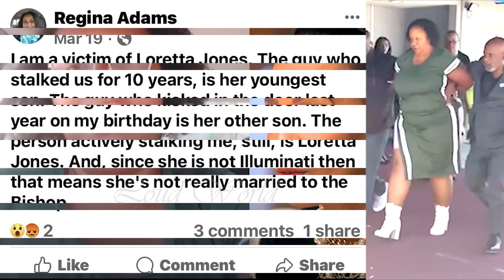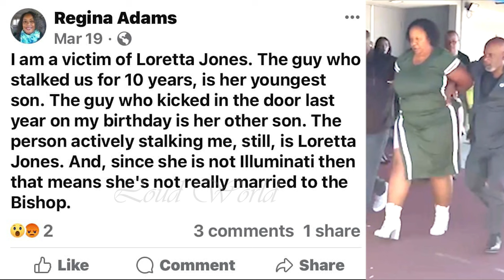Bishop Noel Jones wife, Loretta Jones uncounsious after punched on pulprit. Attacker speaks out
Bishop Noel Jones wife, Loretta Jones uncounsious after punched on pulprit. Attacker speaks out. Loretta Jones and her husband Bishop Noel Jones journey together began in the mid 90s but they only tied the knot last year in a lavish ceremony.